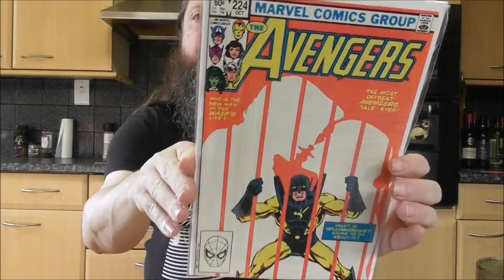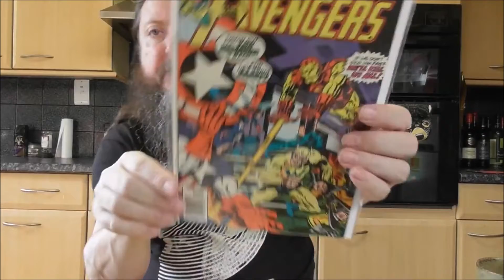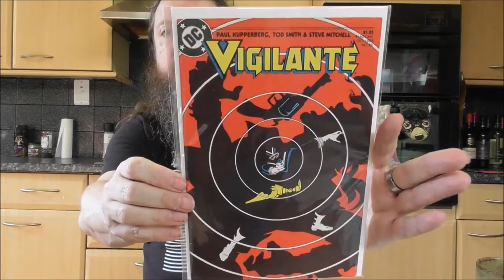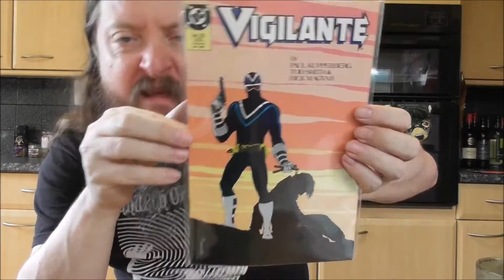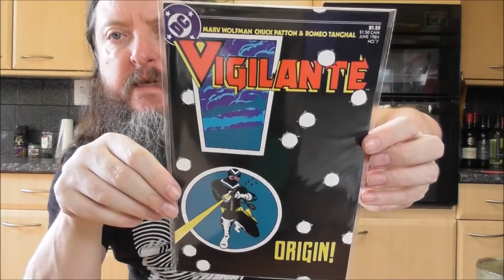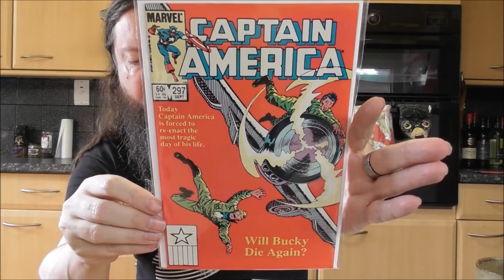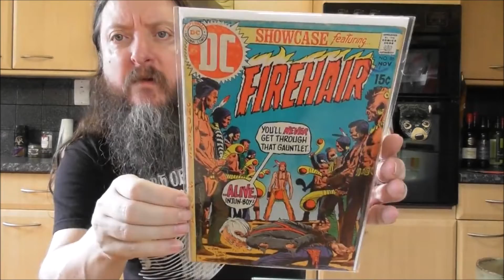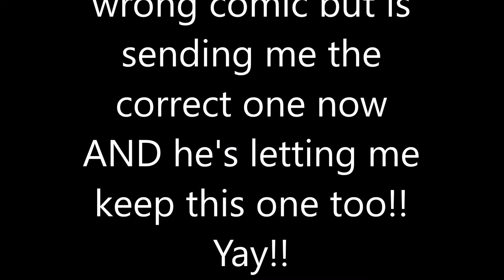A haul from Ebay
I got me some new comics from Ebay